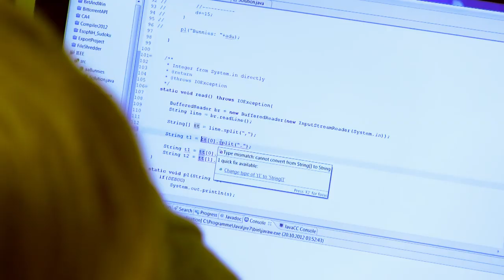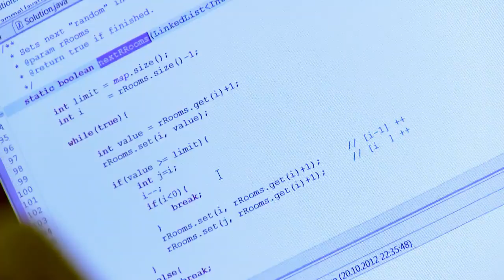IEEEXtreme 24-Hour Programming Competition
Am Samstag, dem 20. Oktober, fand die IEEEXtreme 24-Hour Programming Competition statt. IEEEXtreme ist eine weltweite Programmierschlacht, an der die verschiedensten Teams aus der ganzen Welt teilnehmen. Voraussetzung für die Teilnahme ist noch Student/in zu sein. In diesen 24 Stunden kämpften in diesem Jahr insgesamt 1941 Teams gegeneinander um unterschiedliche Programmieraufgaben zu lösen. Die Alpen-Adria-Universität Klagenfurt schickte diesmal 6 Teams ins Rennen um die kniffligen Aufgaben zu lösen.
Seit dem 20. November sind nun auch die Ergebnisse offiziell: Unter den 1941 Teams konnten die sechs Teams aus Klagenfurt ausgezeichnete Platzierungen erreichen. Unser bestes Team -- ParanoideRasselbande - konnte sich bis auf Platz 34 vorkämpfen. Auch die weiteren Platzierungen können sich sehen lassen, denn alle Teams sind unter den Besten 160 zu finden, was bei dieser Konkurrenz sehr beeindruckend ist.

Die Ergebnisse im Detail (Gesamtränge) :
34      ParanoideRasselbande
47     NoException
66     LeProgrammiertraktor
79     areTestCasesCorrect
84     cDrones
155   XCodables